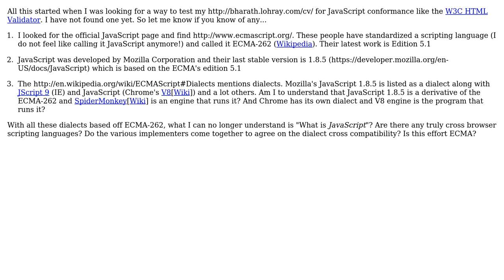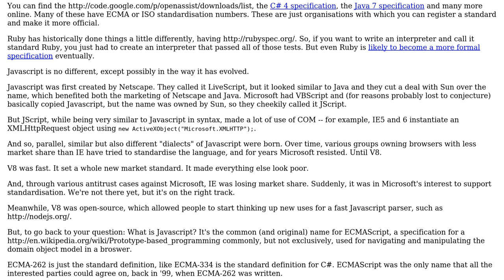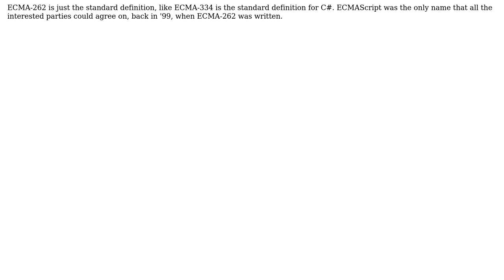Software Engineering: What is JavaScript, really? (2 Solutions!!)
Software Engineering: What is JavaScript, really?

With thanks & praise to God, and with thanks to the many people who have made this project possible! | Content (except music & images) licensed under CC BY-SA | Music | Images & others | With thanks to user Robert Harvey user pdr user Lord Loh. and the Stack Exchange Network Trademarks are property of their respective owners. You are responsible for your own actions.